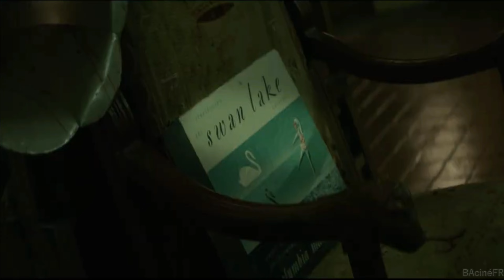RENFIELD Bande Annonce VF (2023) Nicolas Cage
Film RENFIELD Bande Annonce VF (Dracula 2023)
Nicolas Cage , Nicholas Hoult, Awkwafina

🟢 Bandes-annonces de films et de séries

🟢 Toutes les bandes-annonces sont disponibles en 4 k
il vous suffit de régler la préférence de résolution

Bon visionnage